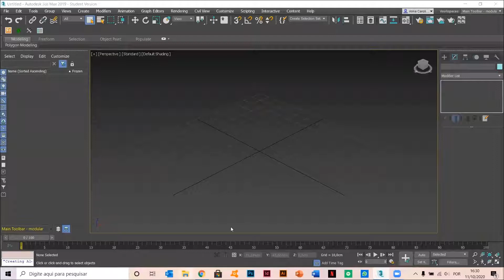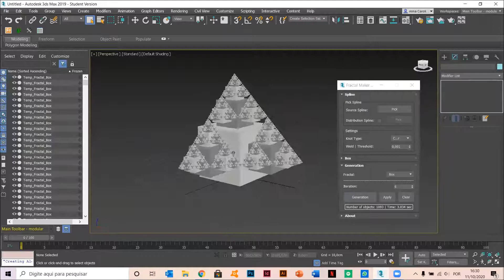Fractal Maker Plugin